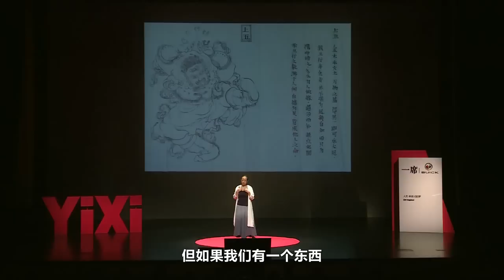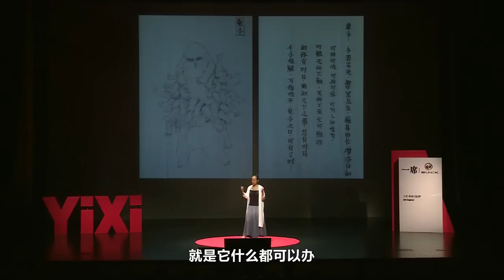【一席】文那：这个中国女孩在全世界的墙上画神仙鬼怪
《一席》一周三更，人文+科技+白日梦！